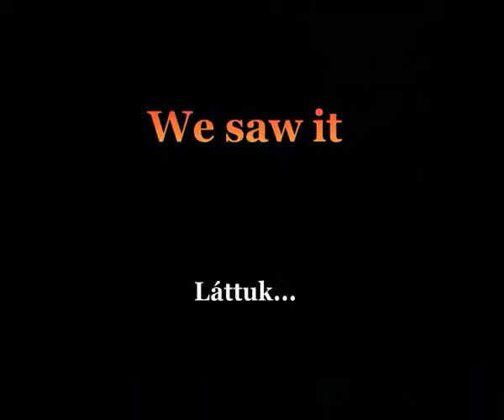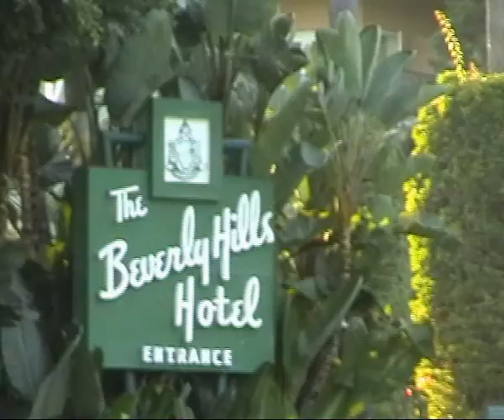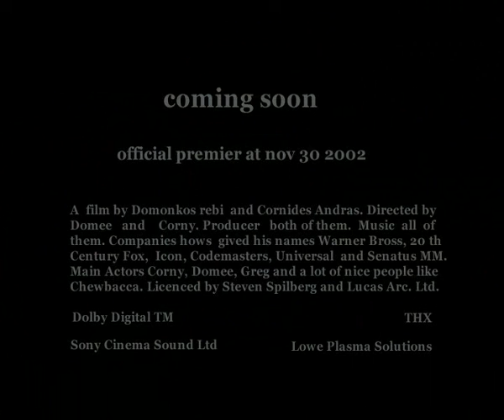USA clipp 2002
My little trip in the USA with my friend. We workd at Sun Valley Idaho and make a round trip down to San Diego, up to San Francisco and back to SV-Idaho.